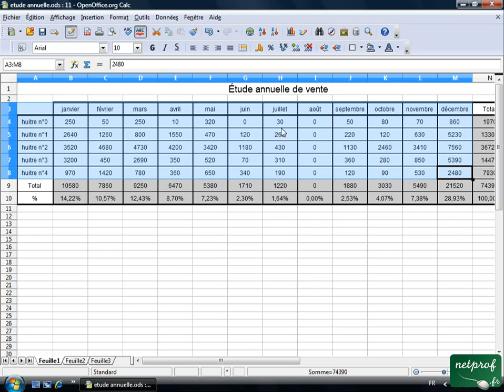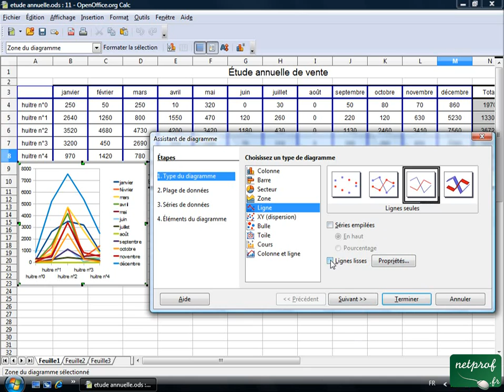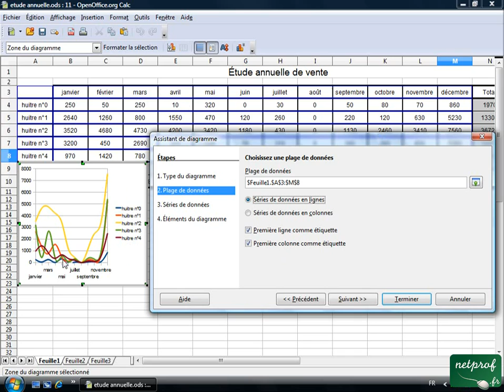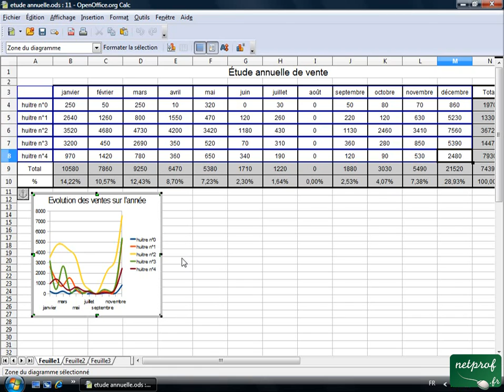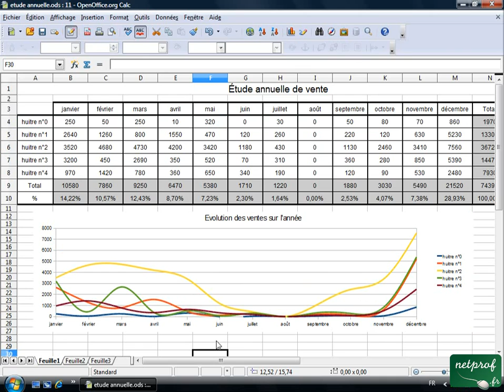Open office ou Libre office - Tableur 21 - Graphique en courbe